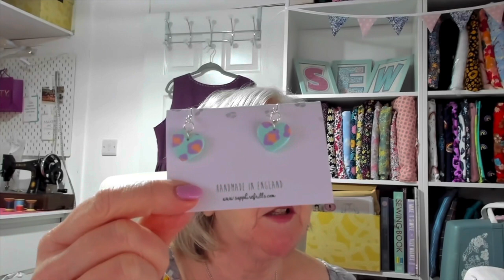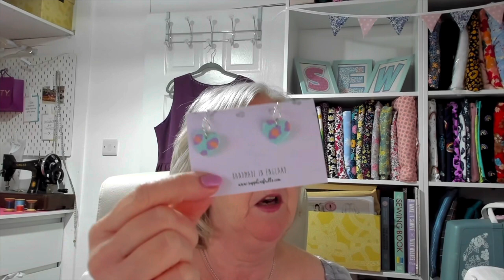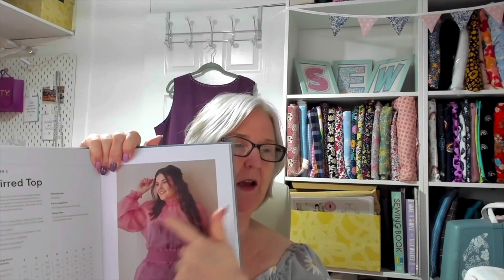fridaysews catch up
Saturday Set

Indigo dress
Mable dress